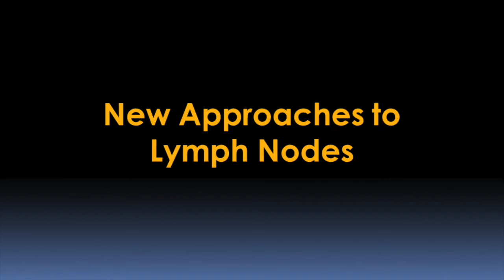Advances in Surgical Management of Breast Cancer Video - Dana-Farber/Brigham and Women’s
Tari A. King, MD, Chief of Breast Surgery, Dana-Farber/Brigham and Women’s Cancer Center (DF/BWCC), describes improvements in surgical options for the management of breast cancer. Innovations include less extensive removal of lymph nodes combined with chemotherapy and radiation therapy to minimize lymphedema. Other advances include the use of radioactive seeds rather than wires or needles to identify breast lesions that require surgical treatment.The use of radioactive seeds to localize breast lesions also improves patient comfort and convenience.

At DF/BWCC, women with breast cancer are treated by a multi-disciplinary team that includes breast cancer surgeons, breast cancer medical oncologists, and breast cancer radiation oncologists working together to develop personalized treatment plans for each patient.